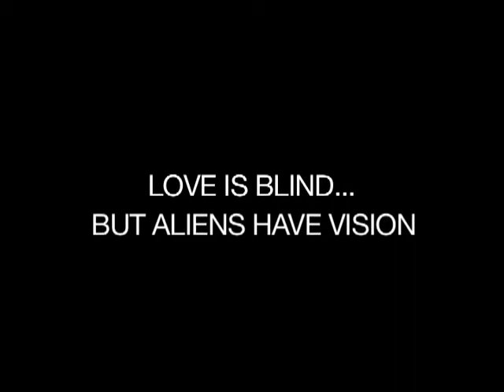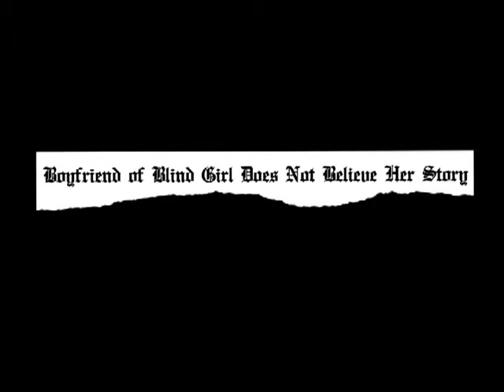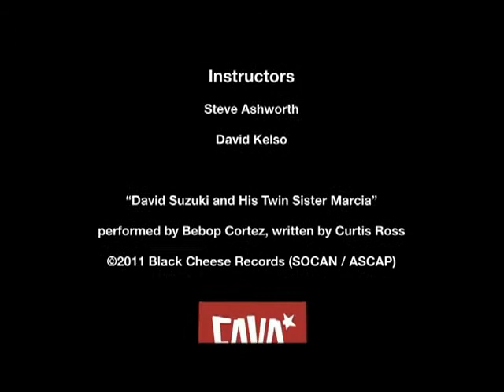Love Is Blind, But Aliens Have Vision - A FAVA Production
This was a video that I did sometime mid-July in a video camp at FAVA (Film And Video Arts). It was a summer camp that I was enrolled in.

A spaceship harbouring human-like aliens travels towards Earth in a suprisingly recognizable ship. They land on top of the pyramids of the Muttart Conservatory in Edmonton. Meanwhile, a blind girl has a dream of a group of aliens curing her blindness with a magical medallion.

Her dream comes true, and is instantly smitten with the alien captain, but her boyfriend comes jealous to the point of murder. Chaos ensues! Will the blind girl be cured of her blindness? Will the alien crew survive the conflict? How can a blind girl have a boyfriend?